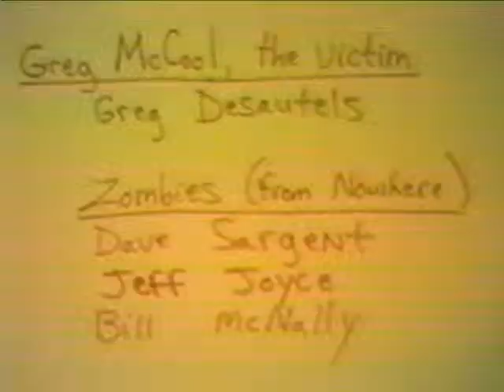"Zombies From Nowhere"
(From the Matthew B. McNally Home Movie Library) Greg Desautel wears his best 'Miami Vice' suit to battle the Zombies from Nowhere!  Co-starring Bill McNally, Jeff Joyce, and Dave Sargent.